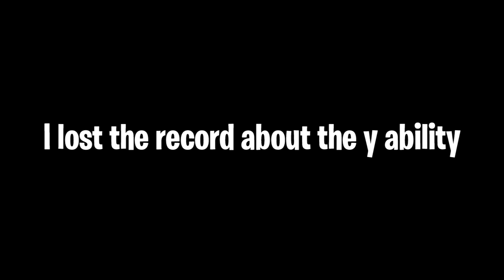Spin Rework Showcase | A Bizarre Day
2 Showcase video are coming soon